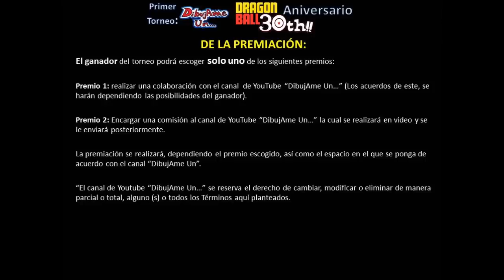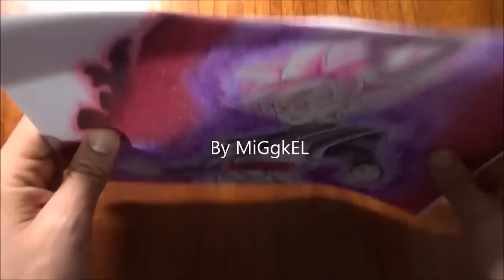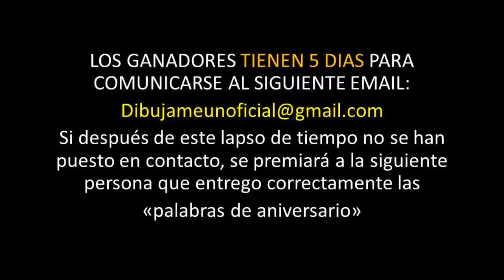COMO PINTAR A TRUNKS SSGODSS3. Colaboración AG Sains Ganador Torneo. Ganadores de ANIVERSARIO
Aquí la colaboración con Christian PéreZ, GANADOR del
"1er Torneo DibujAme Un-Dragonball 30 aniv" espero les guste. VISITA EL CANAL AG Sains para ver la 1era parte del dibujo!!!
like si quieres mas videos de colaboraciones!